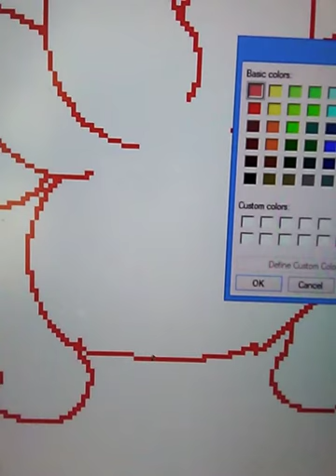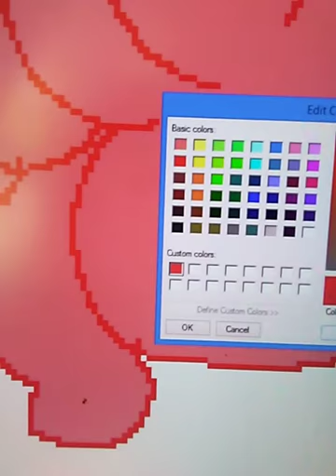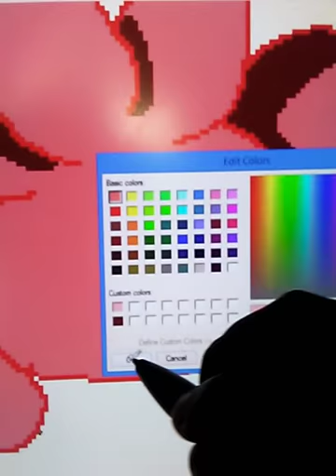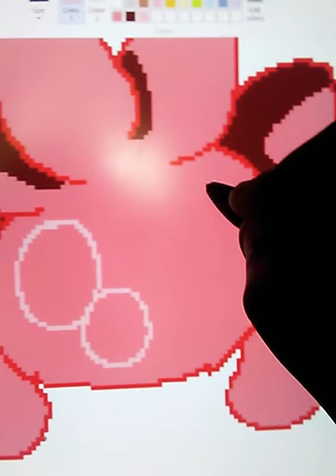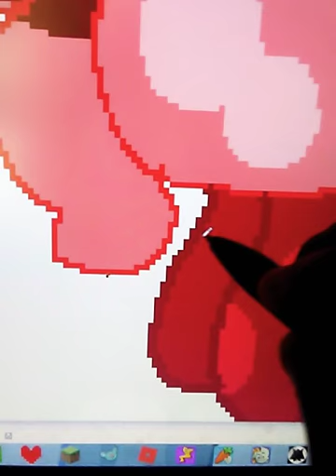Speed draw of a flower on paint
Oof red flower boi hope you like it

And the song is short Im sorry